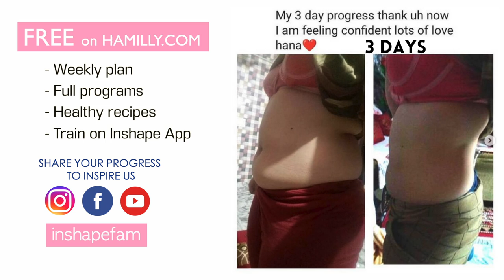7 Day SMALL WAIST flat belly workout in bed, tighten core & mid-section, morning + evening routine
You might repeat one workout 1 or 2 rounds, or combo with other workouts in this 7 day challenge

“How long does it take to see results?” One member sees results in 10 - 30 days does not mean you will get the same results like her. It’s because your body is different and unique (you have a SMALL BUILD or your starting size is BIGGER). And because there are so many different factors at play: how often you workout, the type of your workouts, your food choice, you are being in calorie deficit or surplus, etc. – means that how quickly you see the results does not solely depend on my workouts, it’s the team work between YOU and I.

Beginners (newbies, who never/barely exercise) and members with an average fit body, they often see results faster because their bodies adapt easily to the new changes. If you are not a beginner (even if you take a long break), your body needs more time to switch from old to new routines.

And because of the differences among us (fitness goals, sizes, shapes, ages, health and physical conditions…), you should not rely on my workout as a substitute for, nor does it replace, professional medical advice, diagnosis, or treatment.
Begin with your level, stay consistent with the programs/weekly plan on my website, build healthy eating habits, limit unhealthy foods and surround yourself with motivations. You will see results like many Inshape members do.

Remember to take your Before photos and share your progress to inspire us ♡